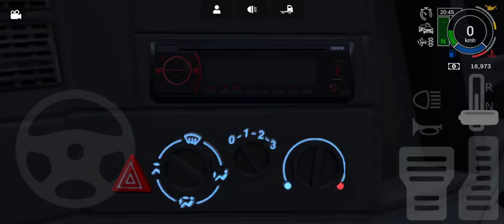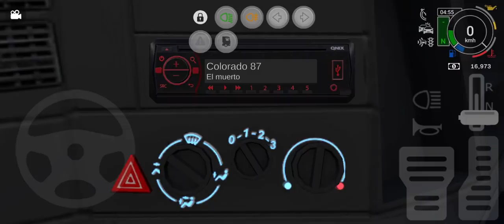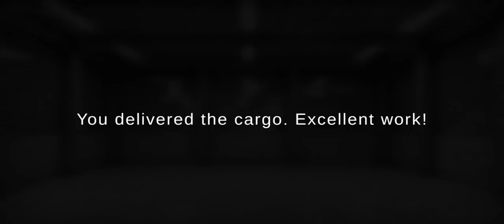grand truck simulator 2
If you like this video PLEASE like and subsribe  if you dont please unlike and tell me how i can improve..

Grand truck simulator: night time driving is so boring #6
night time driving is so boring #6